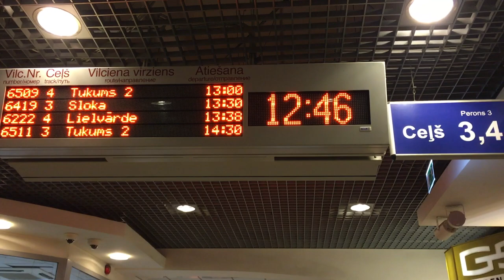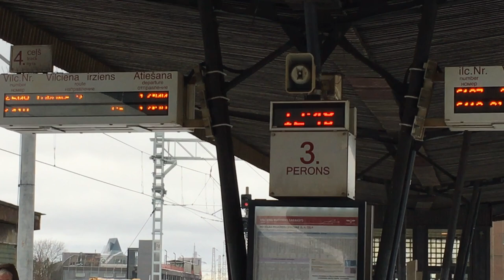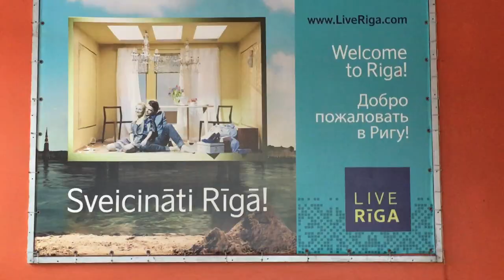🔥Rail Baltica: Как проект века изменяет Рижский железнодорожный вокзал 2022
🇱🇻 Kак живет Рижский железнодорожный вокзал сегодня (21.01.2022.) во время начала строительства проекта века Rail Baltica в Риге, из цикла "ЛАТВИЯ: 30 лет после СССР".

В этом фильме о Рижском железнодорожном вокзале, который является одним из символов города и важным транспортным узлом в регионе. Актуальность данной темы обусловлена началом строительства проекта века Rail Baltica в Риге.

В этом фильме о Рижском железнодорожном вокзале и том, как он живет во время начала строительства проекта века Rail Baltica в Риге.

Рижский железнодорожный вокзал является одним из самых крупных и оживленных железнодорожных узлов в Балтии. Он был построен еще в конце 19 века и с тех пор стал не только одним из символов Риги, но и важной точкой транспортной инфраструктуры, соединяющей Латвию с другими странами.

Однако, с началом строительства проекта Rail Baltica, жизнь вокзала и его окрестностей изменилась. Строительство новой железнодорожной линии, соединяющей Варшаву и Таллин, требует значительных изменений в инфраструктуре и транспортной сети.

Рижский железнодорожный вокзал был открыт в 1861 году и с тех пор неоднократно перестраивался и реконструировался. Сегодня на вокзале работает более 200 сотрудников, обслуживающих ежедневно тысячи пассажиров, отправляющихся в различные города Европы. Несмотря на старую постройку, вокзал всегда был чистым и аккуратным, что не может не радовать глаз.

Однако начало строительства Rail Baltica в Риге привело к тому, что Рижский железнодорожный вокзал должен был измениться. Проект включает в себя строительство новой железнодорожной линии, которая соединит Эстонию, Латвию, Литву и Польшу. В Риге планируется построить новый железнодорожный узел, который заменит старый Рижский вокзал. Поэтому сейчас вокзал находится в состоянии перехода, и его ждут значительные изменения.

В рамках проекта Rail Baltica предполагается построить новый вокзал, который будет соответствовать современным стандартам и обеспечивать комфортный прием и отправку пассажиров. Также планируется создание нового терминала для автобусов и трамваев, а также расширение парковки для автомобилей. Новый вокзал будет связан с городом и окрестностями общественным транспортом, что позволит существенно улучшить мобильность жителей.

Конечно, строительство нового вокзала - это огромный проект, который потребует много времени и ресурсов. Рассмотрим, как вокзал функционирует в настоящее время и какие изменения ждут этот объект в будущем.

Рижский железнодорожный вокзал - одна из наиболее значимых транспортных точек в Латвии и в Балтийском регионе. Сегодня, 21 января 2022 года, на вокзале можно увидеть многое - людей, спешащих на поезда, железнодорожных работников, вагоны, знаки и табло с информацией о рейсах. Однако, за последние годы здесь также начали появляться элементы новой, важной реальности - строительство проекта века Rail Baltica.

Rail Baltica - это международный проект по строительству новой железнодорожной магистрали, соединяющей Финляндию, Эстонию, Латвию, Литву и Польшу. Он позволит усилить связи между странами, сократить время путешествия и повысить конкурентоспособность региона в Европе. В Латвии Rail Baltica будет протекать через Ригу, а одним из ключевых элементов проекта является именно Рижский железнодорожный вокзал.

Начало строительства проекта века на Рижском вокзале означает изменения в жизни не только самих пассажиров, но и железнодорожных работников и жителей Риги в целом. На строительной площадке можно увидеть множество техники и рабочих, занятых в различных этапах проекта - от расчистки территории до установки специальных кабелей и труб. Все работы выполняются с огромной осторожностью, учитывая значение вокзала как исторического и культурного объекта.

С другой стороны, жители Риги начинают осознавать важность и потенциальные преимущества Rail Baltica, которые проявятся не только в ускорении и удобстве путешествий, но и в экономическом развитии региона. В этом смысле, Рижский железнодорожный вокзал играет ключевую роль, став центром новой транспортной инфраструктуры, которая привнесет в регион множество новых возможностей.